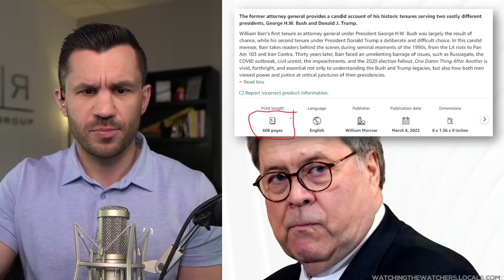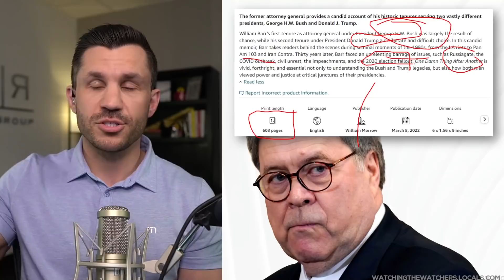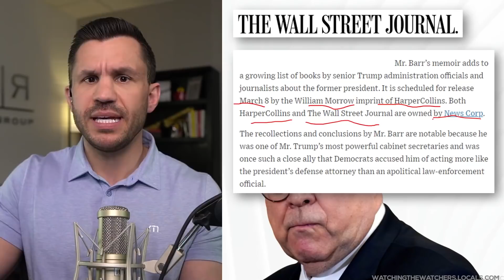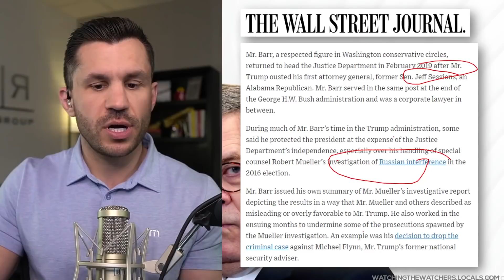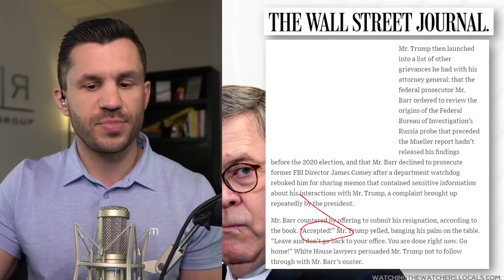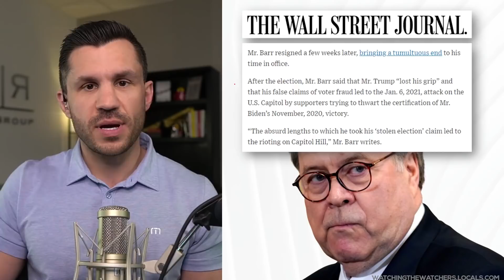BILL BARR BLASTS TRUMP in New Book Saying “YOU LOST”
Former Attorney General to Donald Trump William Barr is set to release a new book called “One More Damn Thing” where he urges the GOP to move on after Trump.